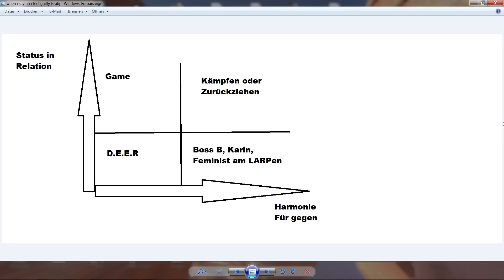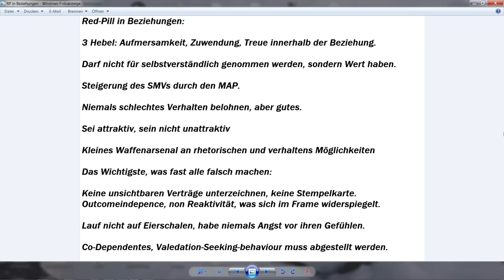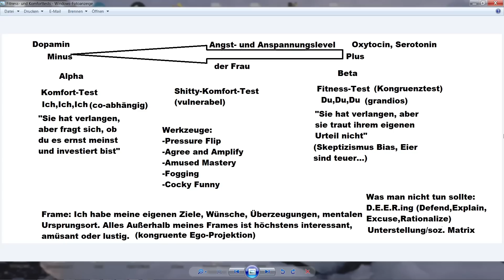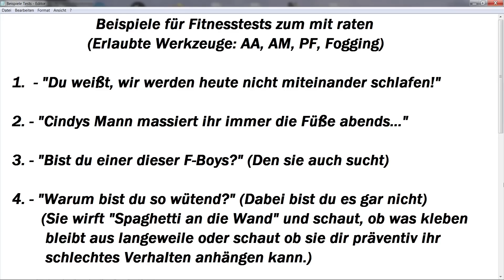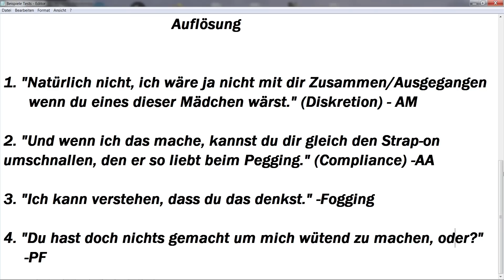Fitness- und Komforttests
Heute mal ein paar Basics zum Thema Fitness- und Komforttests und ein interaktiver Teil zum mitmachen.
Was ich vergessen habe deutlich zu machen, diese Tests kommen aus dem limbischen und evolutionären Teil des Bewusstseins und passieren weitestgehend unbewusst.

00:00 Fitness- und Komforttests erklärt
21:10 Fitnesstest-Beispiele zum mit raten
23:14 Auflösung